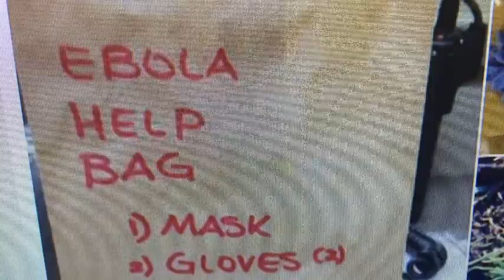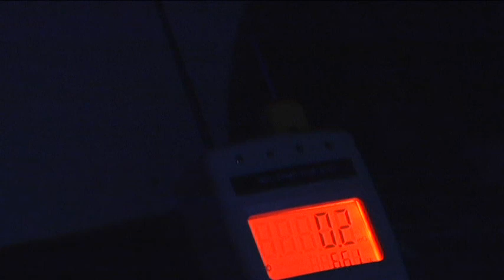Jeff Ferrell - Anchor Demo Reel - 2015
BACKGROUND: I have 25 years of live broadcast news experience in nearly every part of the country. That includes five years overall in mid-markets. This demo reel shows some of my on-air work as a reporter and anchor at KSLA-TV in Shreveport, LA.